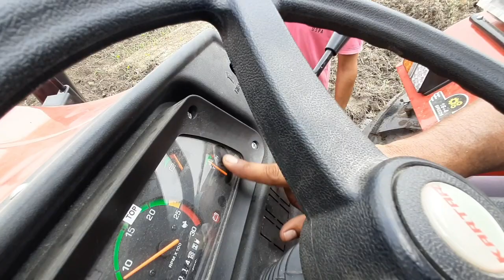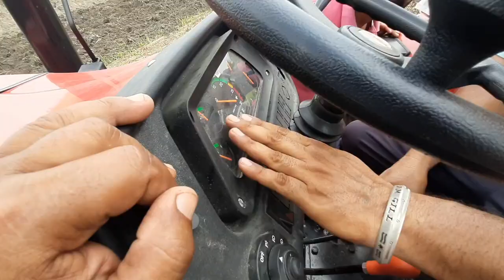kartar ਟਰੈਕਟਰ ਦੀ 11 ਹਲ ਤੇ ਕਿਵੇ ਦੀ performence /ਟਰੈਕਟਰ ਵਿੱਚ ਕੀ ਕੀ ਕਮੀਆਂ ਹਨ //@bittugobindgarh2295